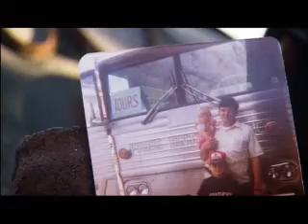Million Mile Mike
Congressional Candidate Mike Sodrel's TV Ad